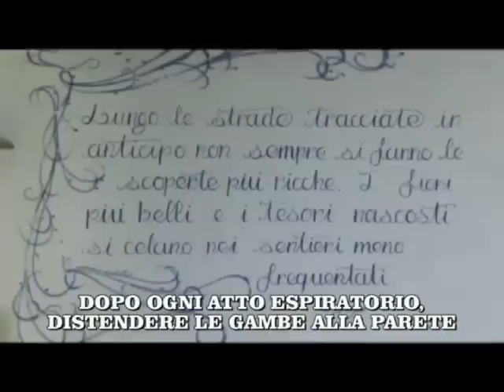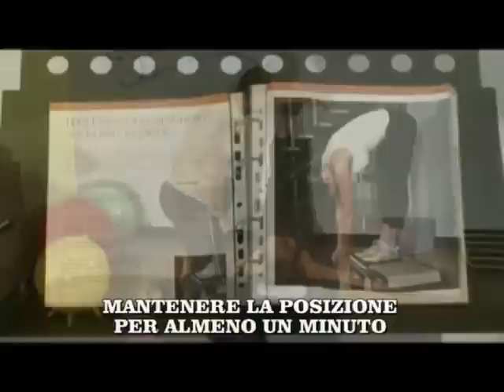La scoliosi - Prevenzione ed esercizi - Saluteinmovimento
In questo video un esercizio efficace (con indicazioni e sottotitoli) per prevenire problematiche quali la scoliosi e il mal di schiena. Allungamento muscolare in catena, ispirato al metodo Meziérès. Visitate il sito web di ginnastica posturale